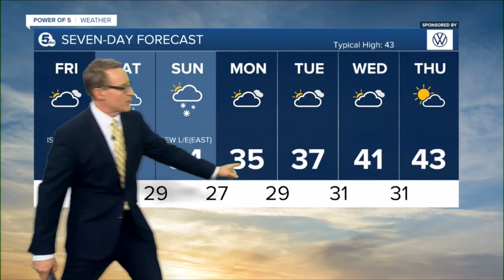News 5 Cleveland Latest Headlines | December 3, 6pm